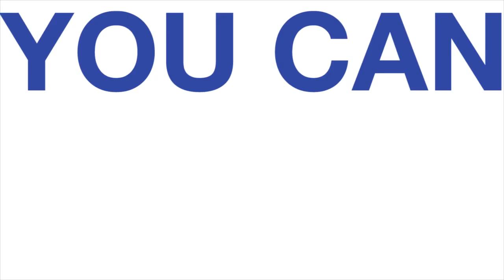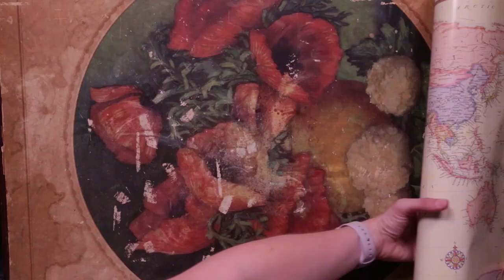You Can Do That #6: The Dialect Coach, or How to Do a British Accent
You can't do anything you want to do. But you can do more than you think you can. And there's something you're uniquely wired and created to do. YOU CAN DO THAT is a series following women who are doing what they're made to do, in hopes that the girls who are watching will know and believe deeply that they're made for something special.

This episode of YOU CAN DO THAT features Kate Glasheen, a dialect coach from the Cincinnati area. Kate has coached lots of actors in theatrical productions as well as being a performer herself. In this video, she will teach us how to do a British accent, the difference between an Irish and Scots accent and lots more! For more on Kate, check out the video!

Follow Mae on Instagram and Twitter @maeklingler

Mae Klingler makes videos and songs for kids at Crossroads Church in Cincinnati, Ohio. (See more At night (and sometimes during the day), she makes music under the names The Oohs and Aahs and The Mighty Small and creates videos to inspire kids. Find out more at maeklingler.com.